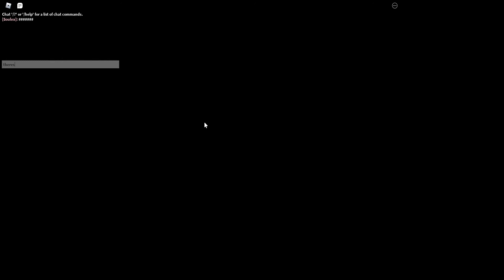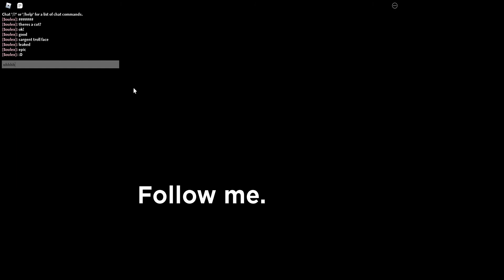How to get ??? badge in Troll Face Rp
if you got the badge comment: sargent troller